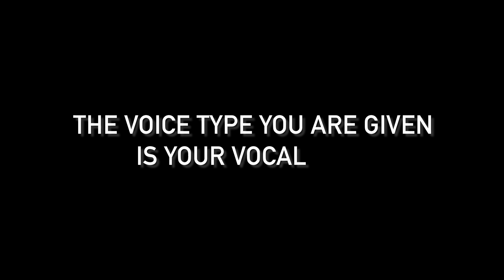Is Your Voice Type Important for Singing High? (The unspoken truth)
Will your voice type affect whether or not if you can sing high notes?

If you are a Bass, Baritone, Alto or Mezzo, you might always blame it on the fact that you have a low voice, and that's preventing you from singing high notes.

You believe that tenors and sopranos have the easy way out when it comes to singing pop songs because they can naturally reach those high notes.

But in this video, I show you the REAL factor that actually affects your ability to sing high notes, because you will soon realise that even with a low voice type, it is not going to stop you from singing high notes.

In fact you even have an advantage over high voices when it comes to singing high notes in a chesty mixed voice, as long as you can access your high Complete Mixed Voice™ Placement.